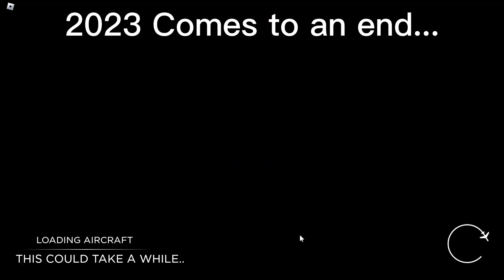2023 Came to an end...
2023 Came to an end. See you in 2024